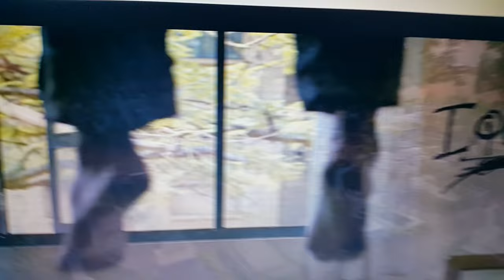The death of Joy Scene in 3 Idiots (2009)